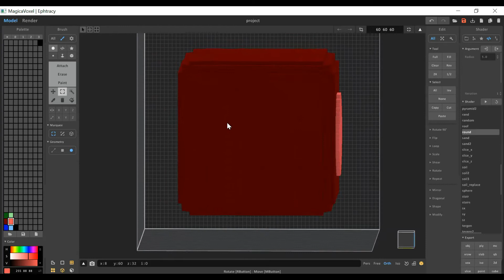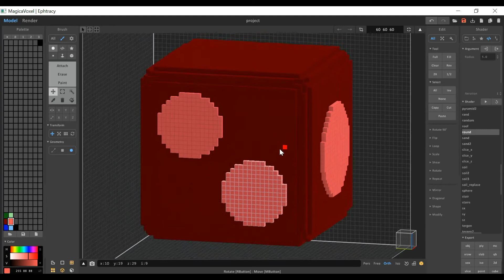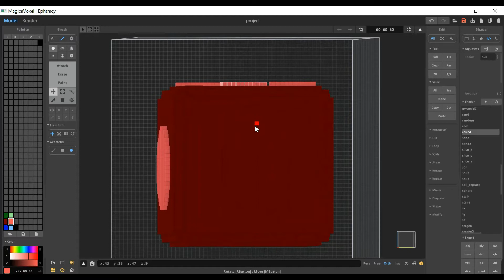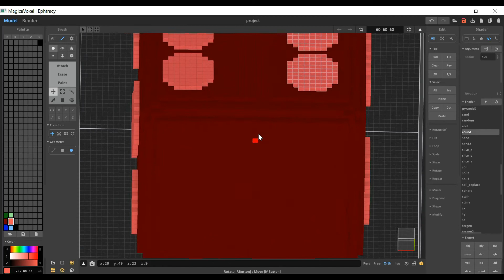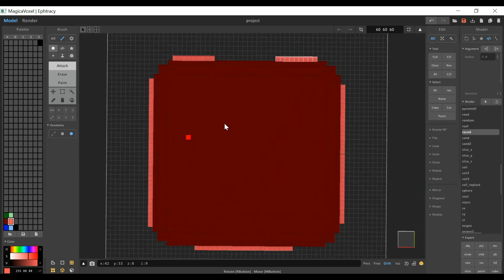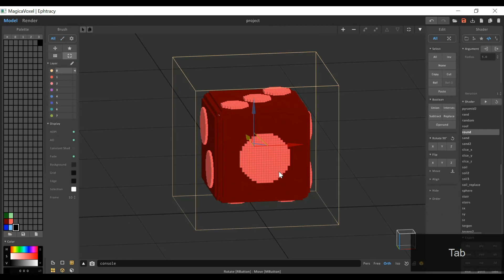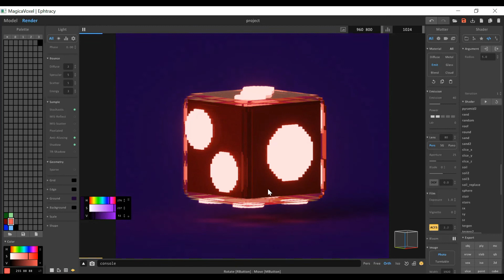Tutorial make a glowing glass dice in magica voxel for beginner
Color palette I used :
1. 6b0000
2. ff5858
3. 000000